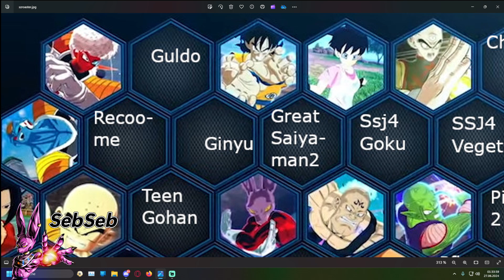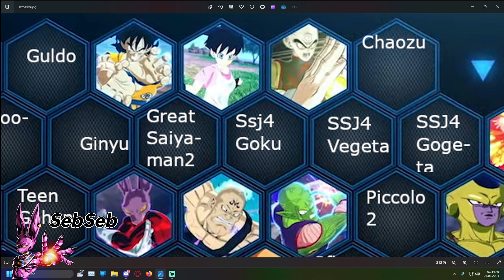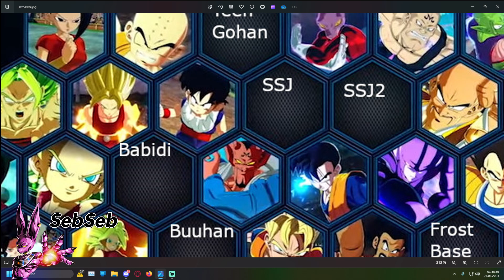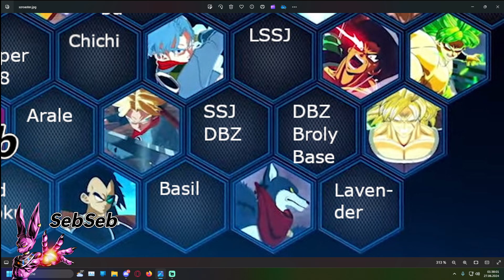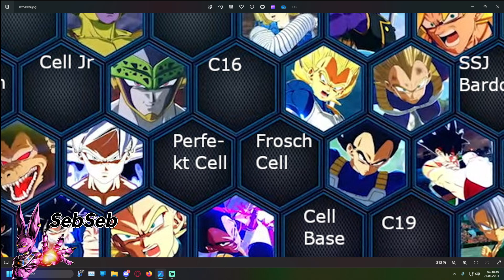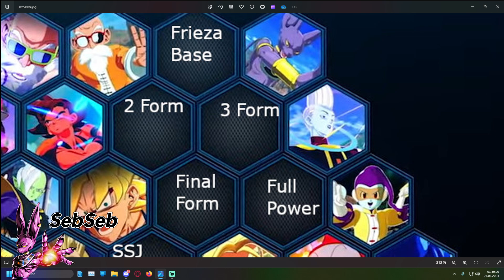Dragonball Sparking Zero So könnte das Roaster am Ende zum Release aussehen? (Deutsch)